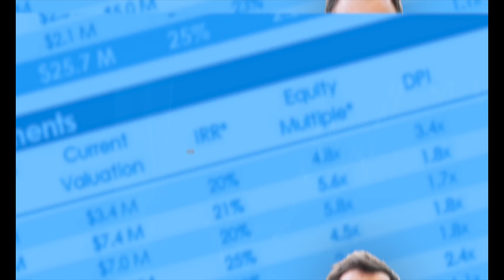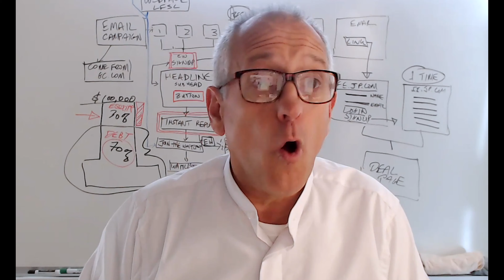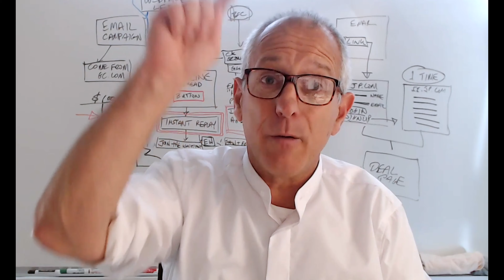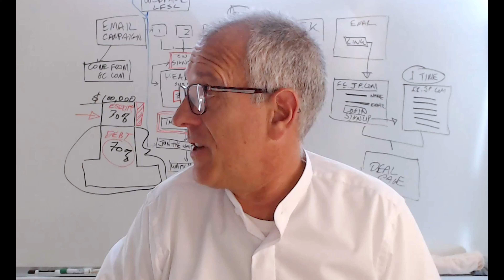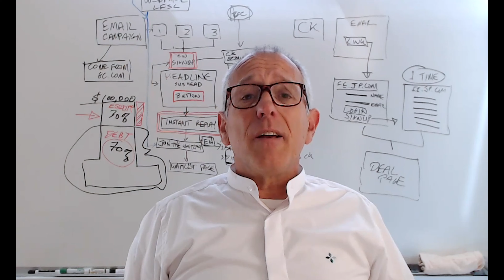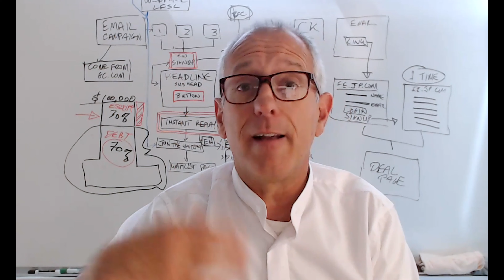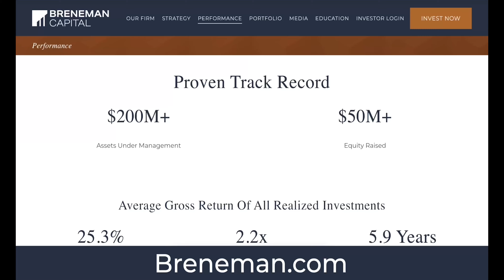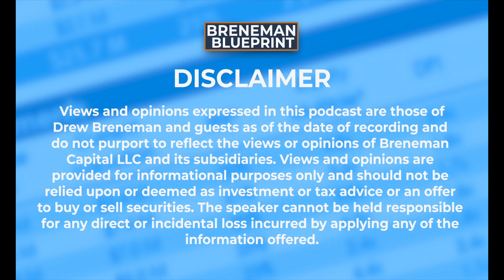Real Estate Crowdfunding w/ Adam Gower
In this exciting episode, Drew and Adam dive into the world of real estate investment with a focus on investor outreach strategies—so listen up and take some notes.

From multifamily investing nuances to successful marketing tactics, Adam Gower, a 30-year real estate veteran and proud founder of GowerCrowd shares his journey, blunders, and triumphs, offering a wealth of knowledge for both active and passive investors.

Episode Highlights:
3:01 - Adam's Real Estate Origin Story and Investment Approach
21:26 - Mastering Capital Raising Best Practices
27:54 - Newsletter Frequency and Investor Updates
42:52 - Types of Content to Put Out and Driving Traffic to Your Website
50:35 - Re-engagement Campaign for Cold Email Lists
57:11 - Structuring an Effective Social Media Approach

About The Breneman Blueprint:
Real estate is the most proven way to build wealth. But learning how to invest in real estate is not easy. You need a blueprint from other successful investors. That is what this podcast is all about.

In each episode, join Drew Breneman, a real estate investor who owns more than $200M in property, as he and his guests teach you what you actually need to know to be a successful investor. Whether you are a full-time active investor, a passive investor, close to retiring, just starting out, simply looking for an alternative to the stock market, this podcast is for you.

His company, Breneman Capital, is a private real estate investment management firm specializing in the multifamily property sector. Breneman Capital employs a deliberate investment approach, leveraging data analytics and proprietary technology to generate superior risk-adjusted returns for investors.

Breneman Capital has developed an investment strategy that aims to exploit market inefficiencies and reveal superior risk-adjusted opportunities through comprehensive use of technology and analytics.

-- Social Media --

Follow Drew on Social

Breneman Blueprint on Social

Breneman Capital on Social